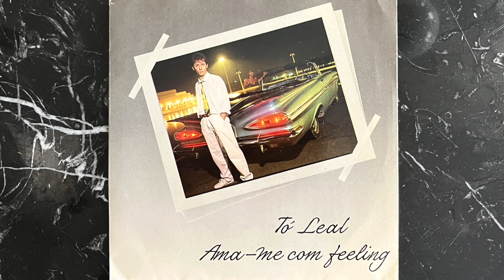Tó Leal - Ama-Me Com Feeling (1987, Portugal)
Producer: Luís Pedro Fonseca
Label: CBS